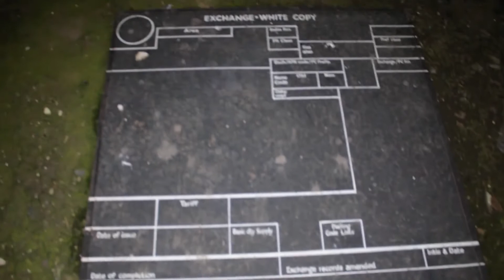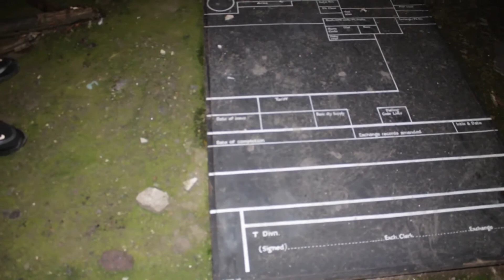Abandoned Liverpool Warehouse We Go Into Fridges This Time Old Furniture Someone Nailed Door Shut.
WE GO BACK AT NIGHT TO SEE WHAT IT WAS LIKE SEEING THINGS IN THE DARK.NEW GRAFFITI ON THE WALLS IN THE BONDED WAREHOUSE.AND I MANAGED TO GET TO THE BIG FREEZERS WITH A BETTER LIGHT.